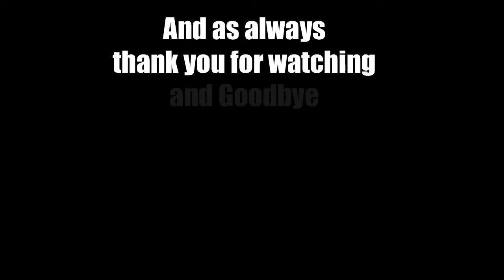(Ep 53) Let's Play Civilization 5 Gods and Kings Austria